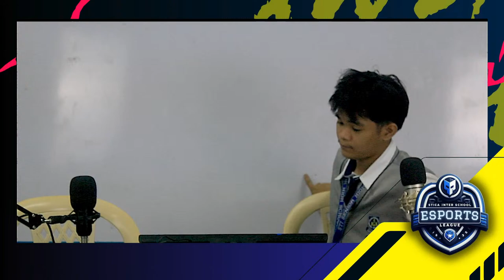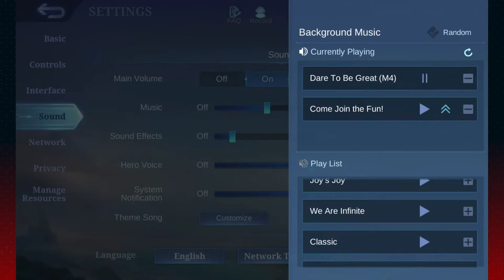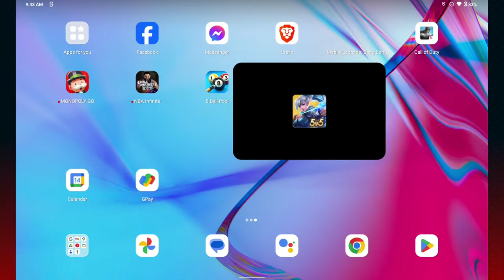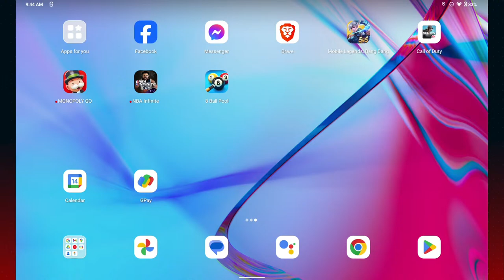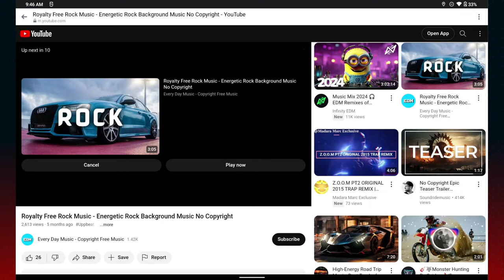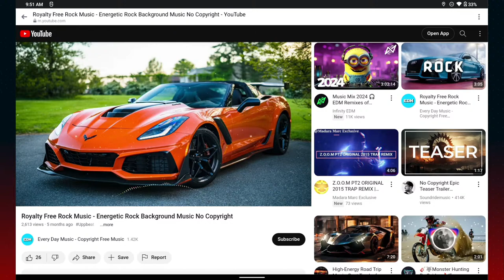My Broadcastlk;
nljlkj